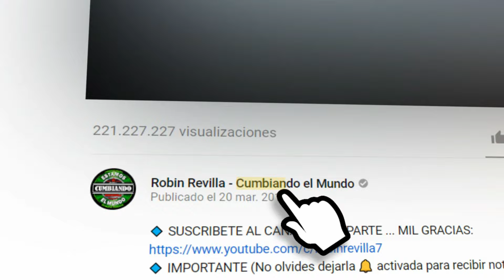SON REEBOK O SON NIKE GRUPO MARAVILLA